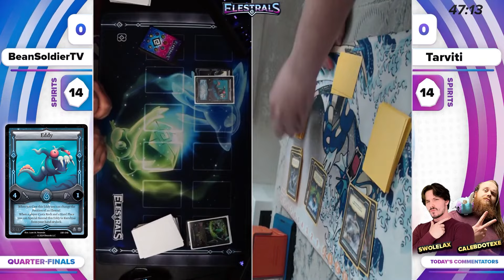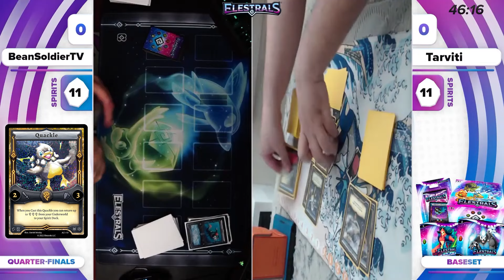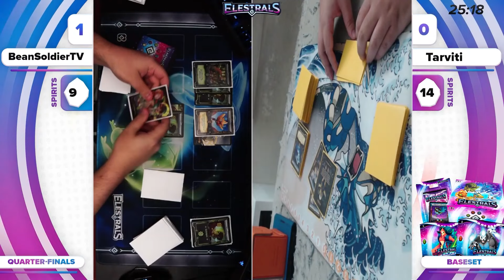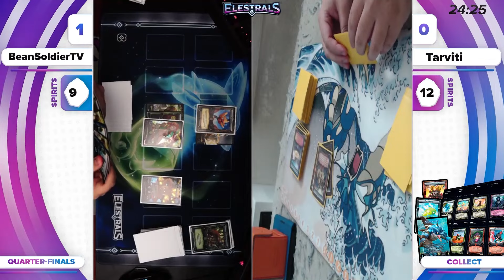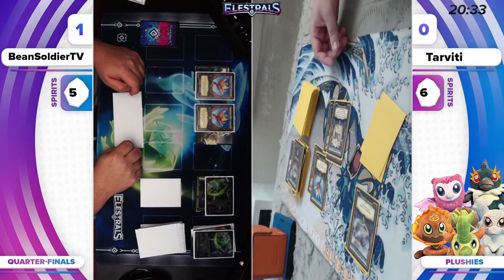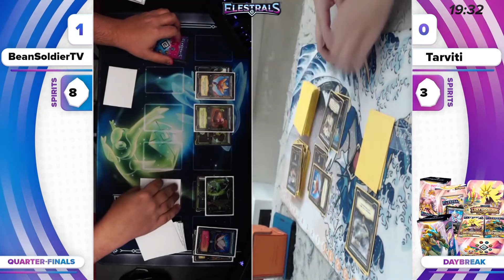BeanSoldier VS Tarviti - Elestrals TCG December 1st Premier Tournament | Quarter Finals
Tune in to an epic Quarter Finals Clash with BeanSoldier VS Tarviti from the recent Elestrals TCG Premier Tournament (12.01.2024)! 🏆